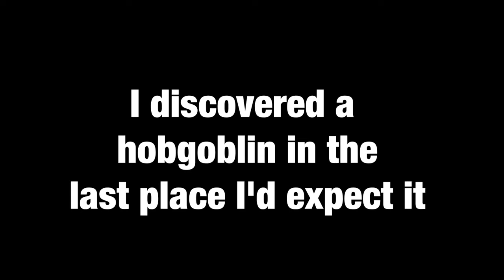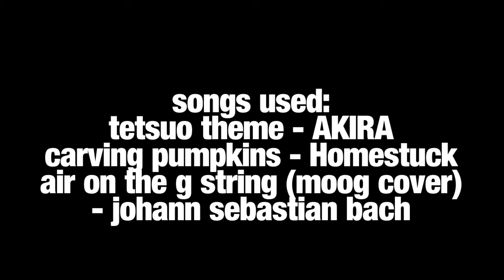The Tale of Hobgoblin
The great poets once told of Beowulf and Grendel, but not even he holds a candle to JoJo and Hobgoblin